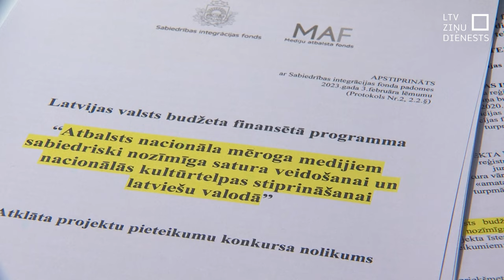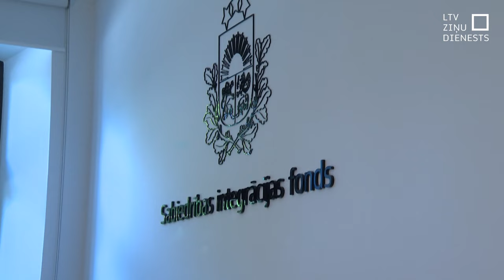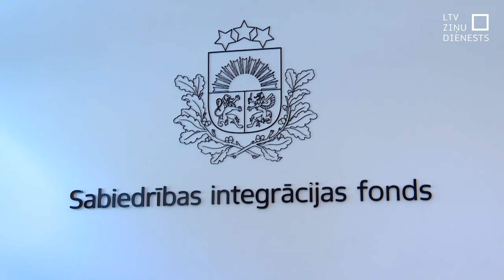“Re:Baltica” jāatmaksā vairāk nekā 36 000 eiro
Baltijas pētnieciskās žurnālistikas centram “Re:Baltica” būs jāatmaksā vairāk nekā 36 tūkstoši eiro. Sabiedrības integrācijas fonds lēmis, ka “Re:Baltica” neatbilstīgi projekta pieteikumam iztērējusi valsts līdzekļus projektā “Šķelšanās”, kur vairākās sērijās vēstīts par krievvalodīgās sabiedrības sašķelšanos Latvijā. “Re:Baltica” žurnālisti uzskata, ka pietika ar titriem latviešu valodā un ir gatavi savu taisnību pierādīt arī tiesā.